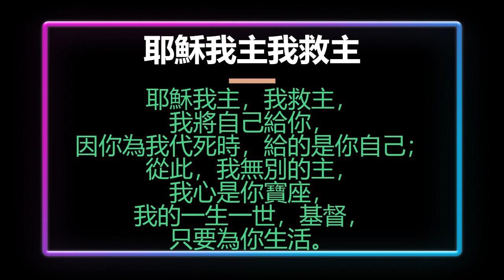耶穌我主我救主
1
活著為耶穌，
只望能單純，
所有的一切都求祂喜悅，
自動並樂意來向祂投順，
這是我蒙神賜福的祕訣。

耶穌我主，我救主，
我將自己給你，
因你為我代死時，
給的是你自己；
從此，我無別的主，
我心是你寶座，
我的一生一世，基督，
只要為你生活。
2
活著為耶穌，
祂為我緣故，
在十字架上擔當罪與羞；
這愛激勵我答應祂招呼，
恭敬向著祂奉獻我所有。
3
活著為耶穌，
無論在何處，
我為祂緣故，
作成祂事務，
甘願來承受損失或痛苦，
看每個試煉是十架一部。
4
活著為耶穌，
時間已短促，
祂的笑臉是我寶貴祕密，
尋找失喪者，
祂死所救贖，
帶領疲倦者，
享受祂安息。